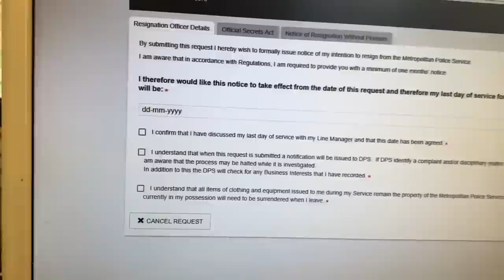Police Vs Bikers - TeapotOne Returns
Police Vs Bikers the sequel - I've resigned folks and TeapotOne returns to your screens!

Hold on to your hats as the fun times begin!

and follow the post instructions to be in the draw for a FREE Atlas 2.0 lid in the design of your choice! Offer closes Feb 27th 2020.

All My Gear I Use

REMEMBER to submit your questions for the QnA sections of the vids via any of the social media with HASHTAG qnaTP1.